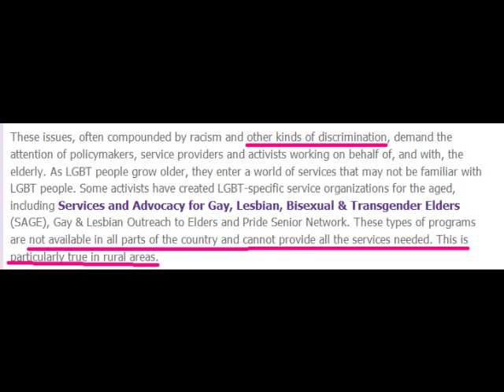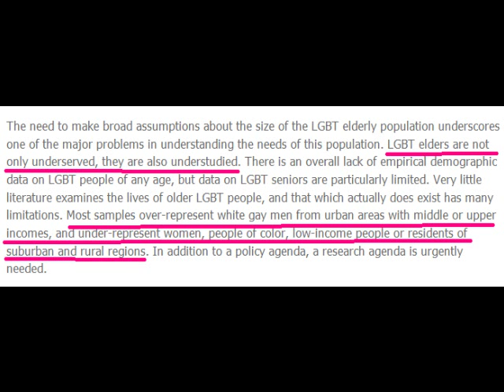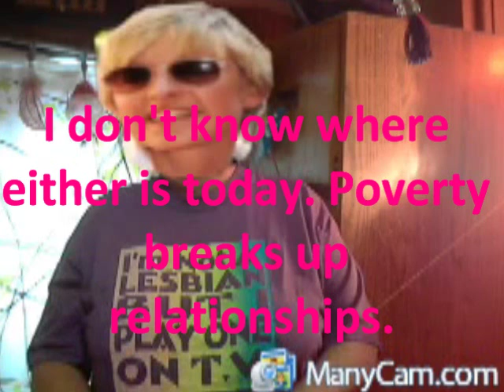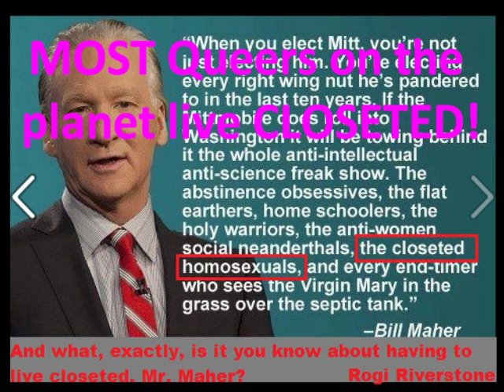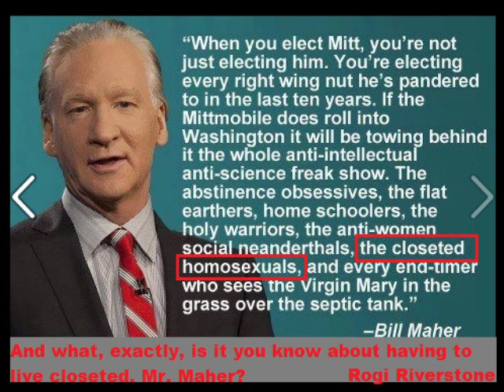PSA: I'm NOT Ellen!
Challenges facing LGBT elders

Lesbian, gay, bisexual and transgender (LGBT) face a number of particular concerns as they age. They often do not access adequate health care, affordable housing or other social services that they need due to institutionalized heterosexism. Existing regulations and proposed policy changes in programs like Social Security or Medicare, which impact millions of LGBT elders, are discussed without a LGBT perspective engaging the debate.

Federal programs designed to assist elderly Americans can be ineffective or even irrelevant for LGBT elders. Several studies document widespread homophobia among those entrusted with the care of America's seniors. Most LGBT elders do not avail themselves of services on which other seniors thrive. Many retreat back into the closet, reinforcing isolation.

. . . These issues, often compounded by racism and other kinds of discrimination, demand the attention of policymakers, service providers and activists working on behalf of, and with, the elderly. As LGBT people grow older, they enter a world of services that may not be familiar with LGBT people. Some activists have created LGBT-specific service organizations for the aged, including Services and Advocacy for Gay, Lesbian, Bisexual & Transgender Elders (SAGE), Gay & Lesbian Outreach to Elders and Pride Senior Network. These types of programs are not available in all parts of the country and cannot provide all the services needed. This is particularly true in rural areas.

A number of problems faced by LGBT elders also stem from the fact that they often do not have the same family support systems as heterosexual people. LGBT elders are among the most invisible of all Americans. Little is known about LGBT elders because of the widespread failure of governmental and academic researchers to include questions about sexual orientation and gender identity in their studies of the aged. Legal and policy frameworks which have traditionally excluded LGBT people engender social and economic consequences which deny LGBT elders access to financial resources and community support networks.

The need to make broad assumptions about the size of the LGBT elderly population underscores one of the major problems in understanding the needs of this population. LGBT elders are not only underserved, they are also understudied. There is an overall lack of empirical demographic data on LGBT people of any age, but data on LGBT seniors are particularly limited. Very little literature examines the lives of older LGBT people, and that which actually does exist has many limitations. Most samples over-represent white gay men from urban areas with middle or upper incomes, and under-represent women, people of color, low-income people or residents of suburban and rural regions. In addition to a policy agenda, a research agenda is urgently needed.